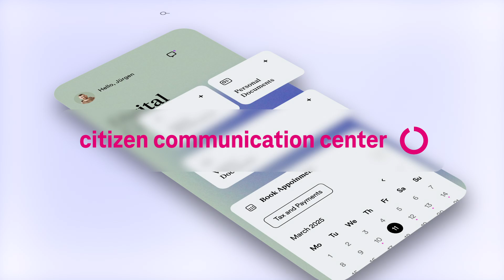AI Engineer | AI transformation | T-Systems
No doubt: AI improves processes with smart automation and data-driven insights. The potential is clear, but shifting to an AI-driven enterprise requires thorough readiness, expertise, and will. It’s time to rethink the status quo and initiate your AI transformation with T-Systems' AI Engineer - building the foundation of a new age application development. Partner with T-Systems, a trusted ally in end-to-end AI expertise, for a seamless AI journey and success. Get in touch to know more about AI Engineer.